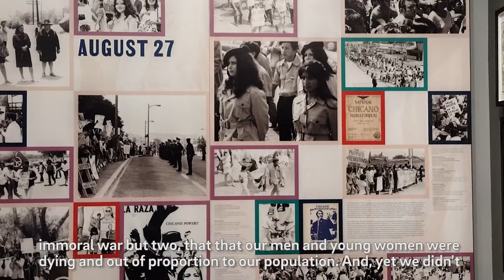Irene Tovar: "We have a responsibility to learn what our history was."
Chicana activist and member of the Los Angeles County Mexican American Education Committee, Irene Tovar, explains why the exhibition "Patriotism in Conflict: Fighting for Country and Comunidad" help us understand as a community that we can make a difference to the challenges we face, just the way her generation did when they protested against the Vietnam War and demanded better conditions for Chicanos.